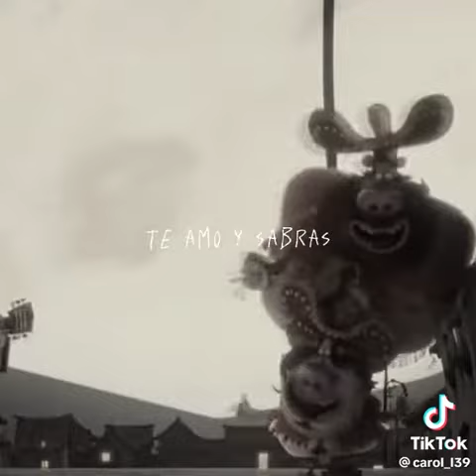te amo y mas//audio original//📔el libro de la vida❤//creditos a:@carol_I39